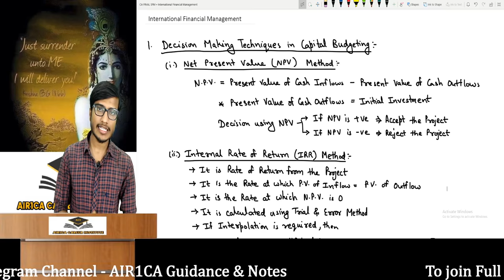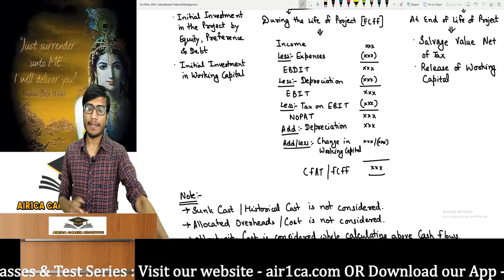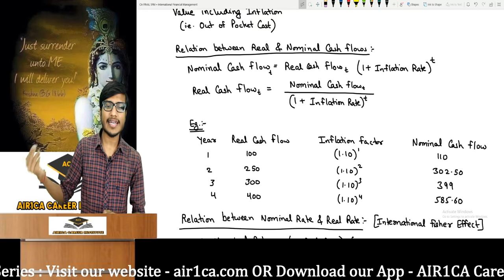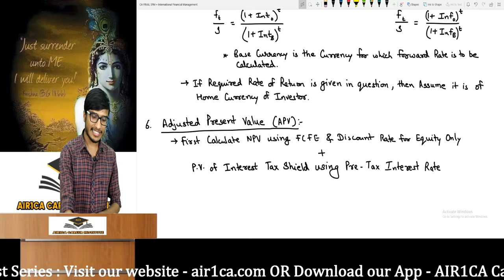CA Final SFM Revision Lecture 6 | INTERNATIONAL FINANCIAL MANAGEMENT |New & Old | AJAY AGARWAL AIR 1